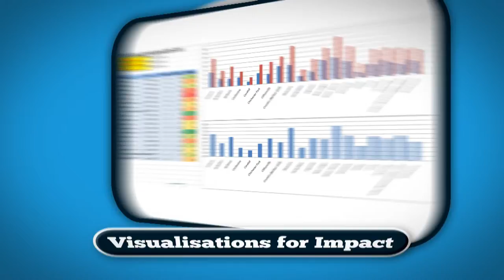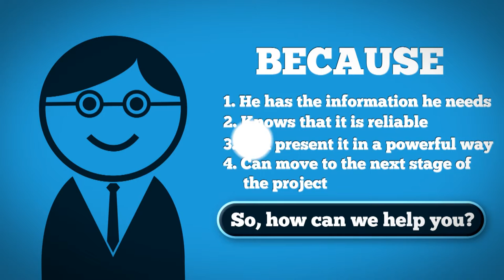TEAM Analytics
· Motion Graphics
· Graphic Design
· VFX
· Web Design & Development
· Web apps
· Videography & Photography